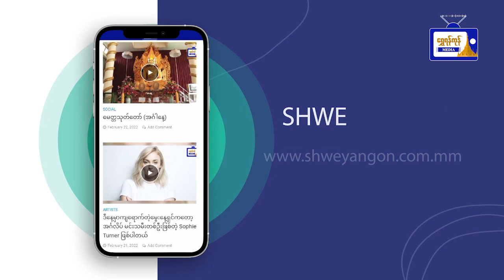သိမှတ်ဖွယ်ရာ သတင်းကမ္ဘာ (၉.၆.၂၀၂၃)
သိမှတ်ဖွယ်ရာသတင်းကမ္ဘာ
(၉.၆.၂၀၂၃)
- အိန္ဒိယနှင့် ဂျာမနီတို့ ယူရို (၅) ဘီလီယံတန် ရေငုပ်သင်္ဘော သဘောတူညီချက်အတွက် ဆွေးနွေး
- အာဖဂန်နစ္စတန်မှာ မြောက်ပိုင်း ဘါ့ခ်ဒါရှန်ပြည်နယ်က ဗလီတစ်ခုမှာ ပေါက်ကွဲမှုဖြစ်ပွား
- ပြင်သစ်နိုင်ငံ အာနေဆေးမြို့က ကလေးထိန်းကျောင်းမှာ လူတစ်ယောက်မှ ဓားကိုင်တိုက်ခိုက်မှု ဖြစ်ပွား
- ကမ္ဘာတလွှား ကွန်ပြူတာချစ်ပ် ထုတ်လုပ်ရေး ပြိုင်ဆိုင်မှုပြင်းထန်နေ